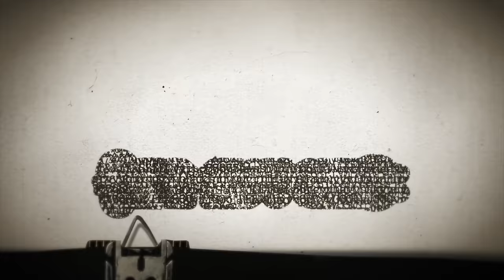Timesuck Podcast | How To Rid Yourself of Demons: A History of Exorcisms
Today I share the real practice and history of the classic Catholic exorcism that so many of us have seen in films like 1973's The Exorcist and 2023's The Pope's Exorcist. How does an exorcism actually work? Who qualifies? What is the official ritual? What is the history of exorcisms? All this and more - including an exploration of the real life exorcism that inspired the 1973 movie -  in this demon-infested episode.  The power of Christ compels you!  (to listen to this week's episode)

Want to join the Cult of the Curious Private Facebook Group? Go directly to Facebook and search for "Cult of the Curious" to locate whatever happens to be our most current page :)